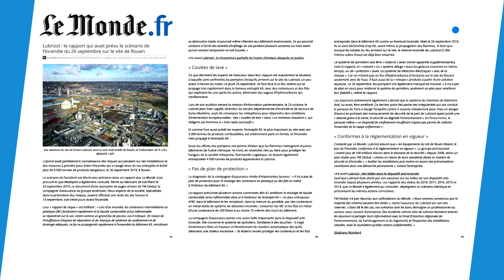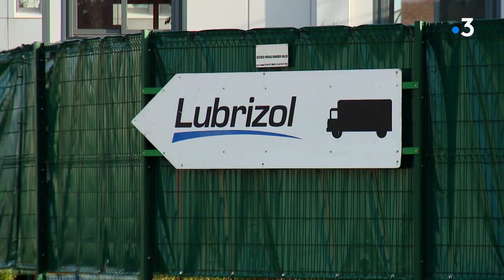Lubrizol : l'assureur américain avait prévenu de plusieurs risques en cas d'incendie